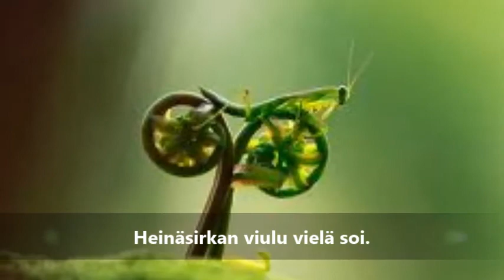86. Esko Koivumies - Siellä, missä minä synnyin (demo)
sov. Eoland O'Boogie